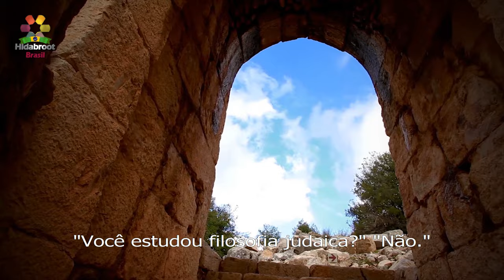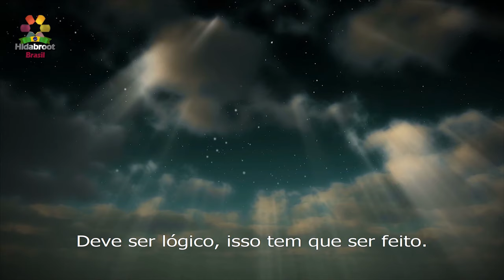Rabino David Orlofsky - Acreditar em Hashem - Hidabroot Brasil (2019)